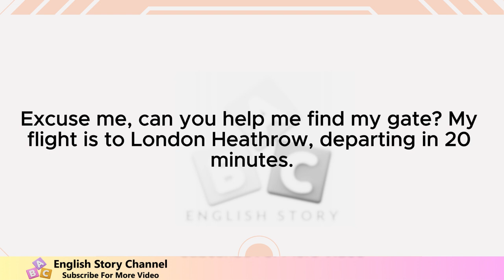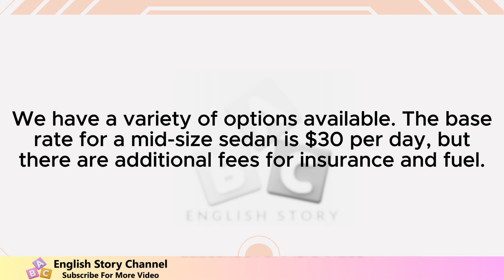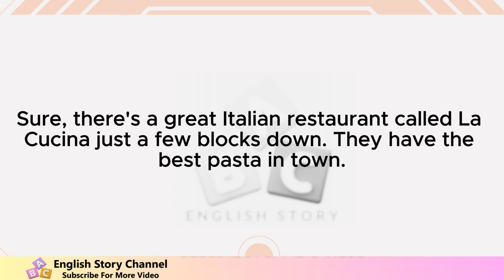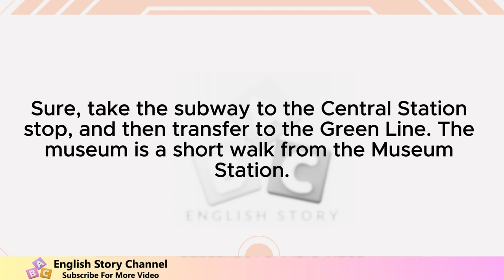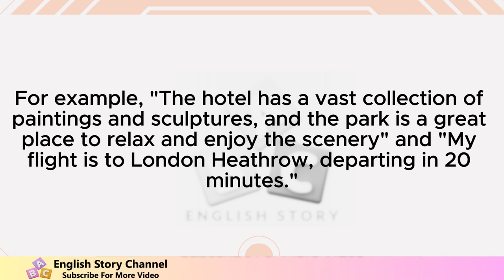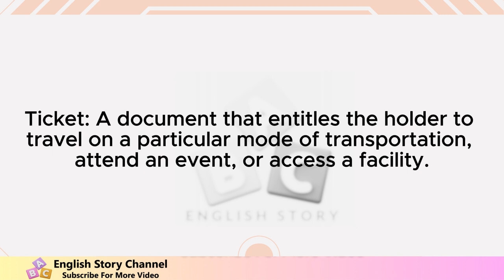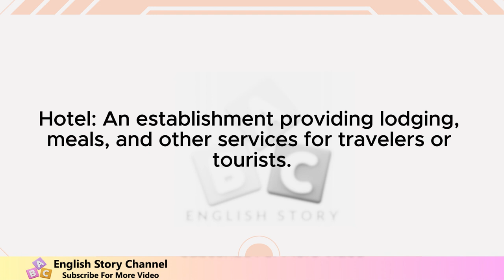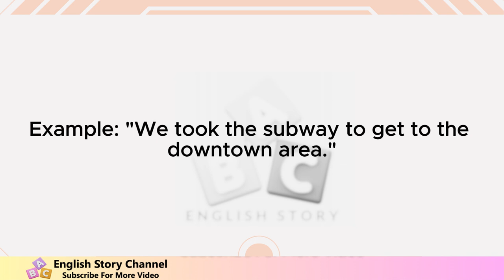Everyday Conversations Travel and Transportation.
Learn English through story with subtitles level 1: A Saturday Saga of Coffee, Conversations, and Adventures.. (Graded Reader )
This English Story is better for graded reader
English short stories american accent online,
English short stories american accent free,
american short stories,
american stories for english learners,
short american stories,
american english stories,
short stories with audio and text,